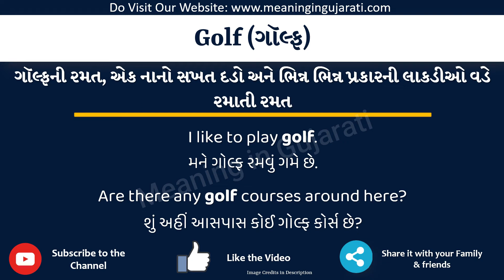Golf Meaning in Gujarati | Golf નો અર્થ શું છે | Golf in Gujarati Dictionary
આ વિડિયો માં તમે Golf નો Gujarati માં અર્થ સમજશો અને એની સાથે Golf નું pronunciation પણ શિખશો. એટ્લે કે તમે Golf ના meaning ની સાથે સાથે એ પણ શિખશો કે Golf ને કેવી રીતે બોલાય, Golf ને બોલવાની સાચી રીત કઈ છે.

તો બસ એક મિનટ માં શીખો Golf શબ્દ ને.

Golf ને examples થી સમજીએ